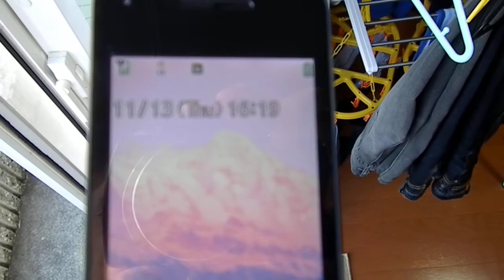Unexpected Early Sunsets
I've been warned that Japanese winters mean early sunsets but I never thought it would be this bad. It's not even winter... ok, we're half a month away but; at 4:25pm, the sun has disappeared behind the mountain.
I finish work at 4:15pm. Ugh... Not looking forward to this.

Also, forgive the mess of the room. It was a spur of the moment idea to record and didn't have an appropriate spot to record.